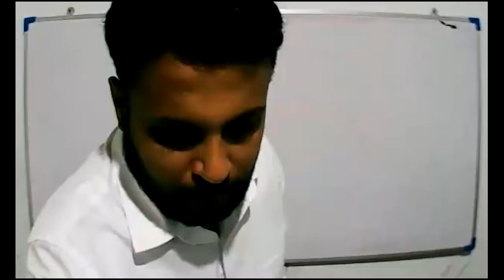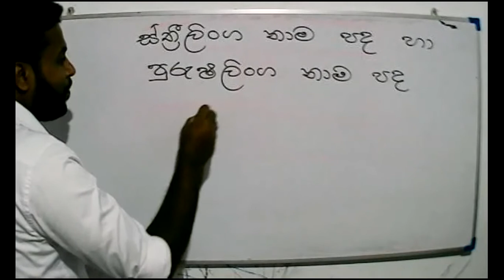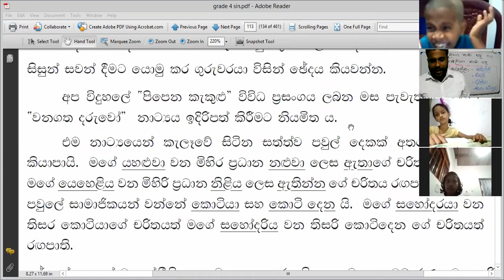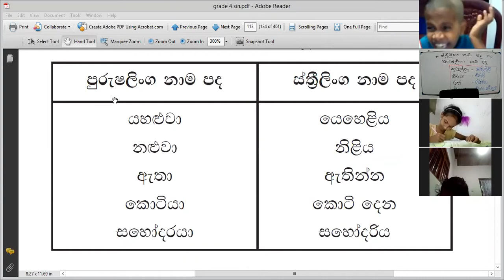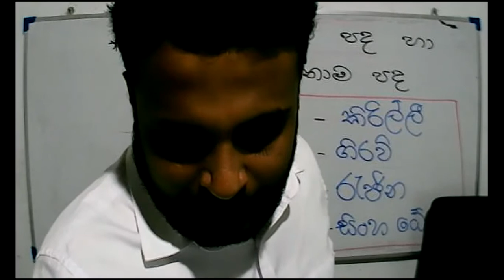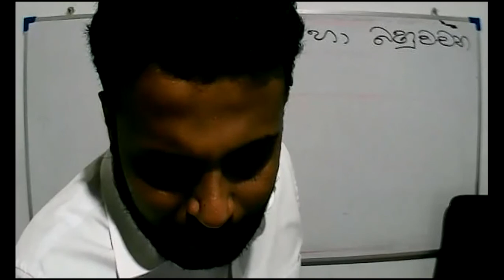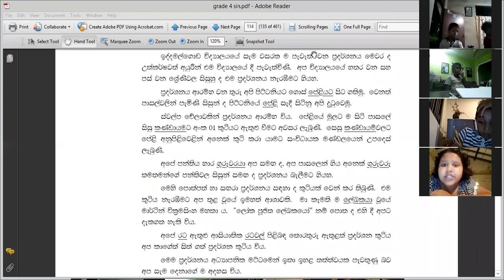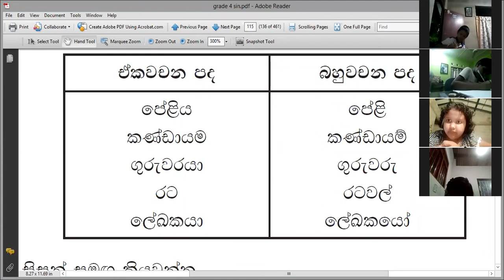2021-09-17-Grade 4- sinhala